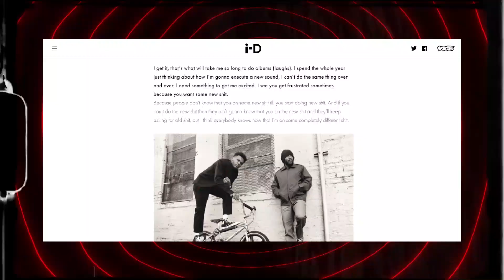OneBeat News 07: AMBER ROSE HARTA del ACOSO de KANYE, KOBE X BRUCE LEE, HABLAMOS con NK PROFETA...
Un repaso por las noticias más destacadas de la semana: desde Amber Rose pidiéndole a Kanye que la deje en paz, las declaraciones del propio Kanye, los BET Awards, el regreso de las KOBE x BRUCE LEE y más. Además: una charla con NK Profeta, DJ Ortiz y todos los involucrados en el disco "YESHÚA".

ONEBEAT X O.B.G PLAY

Host: @hhvatoloco
Diseños: @moleiroart
Guion: @sevenxage
Musicalización: @elmbeatsvzla